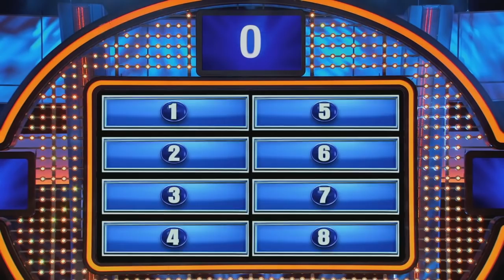Nia Vardalos & Wanda Sykes face off | Celebrity Family Feud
Nia Vardalos and Wanda Sykes and their families are battling it out for $25,000 for their favorite charity!